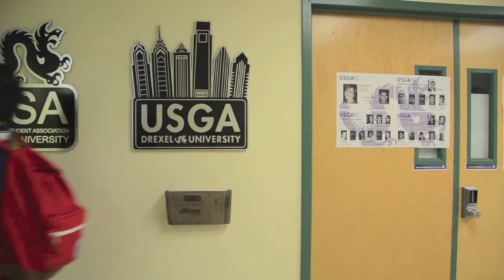FISDU's Barrio 2013 Commercial // "Theodoro the Exploro" (Dora the Explorer Parody)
"Theodoro the Exploro"

Oh no!! Theodoro (Kenny Reyes), his trust Napsack (Wei Koh), and his friend Tsinelas (Ayanna Harris) have to find the lost props for Barrio before the show starts and they need YOUR help! Join them on their journey and return the props to the Tri-Chairs! But beware of Swifer (Nick Chen).

Directed by Ryan Escobar
Video Edited by Ryan Escobar